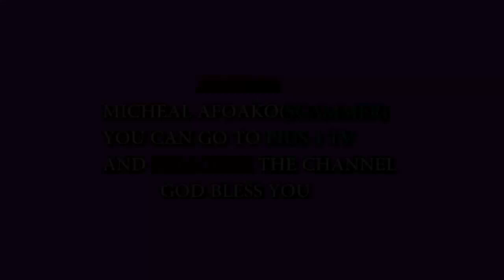OSOKOO THE LANDLORD,HAJIA THE LAND LADY😂 OBOUFOR ,HAJIA OFFICIAL AND OSOKOO🤣🤣🤣🤣🤣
Hsjia official was upset with her husband Osokoo because he refuses to give out their room for rent 🤠🤠🤠🤠🤠🤔🤔🤓😂😂😂😂😂😂